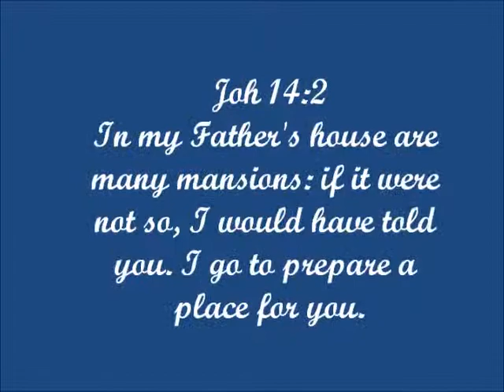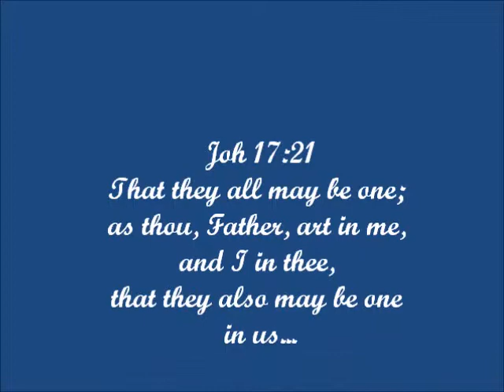Abiding in God's Presence!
The Cross of Christ makes possible an unimaginable relationship with the Creator of the Heavens and the Earth!  Go beyond the cross into His presence!